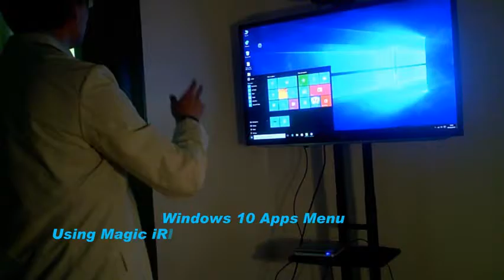Magic iRIID Mini PC Kiosk Windows 10 Photos App Zoom In Out Demo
Magic iRIID Wave & Click, Windows 10 Photos App, Photo Zoom In and Zoom Out Demo By Inventor Hsien Hsiang Chiu

Using Magic iRIID 3rd Virtual Mouse Interface Layer, Select Photos App & Touch Screen Click to Open App.

Photos Picture Zoom In & Zoom Out, Using Right Hand Mouse Cursor to select on the Picture position, then Left Hand Push Toward, do Up and Down to control Zoo In & Out.

Using Magic iRIID 1st Virtual Wave Gesture Interface Layer , Left and Right Hand Wave to Change Photos.

Magic iRIID , a Unique Gesture Virtual Interface with Multiple Control Layers Technology.